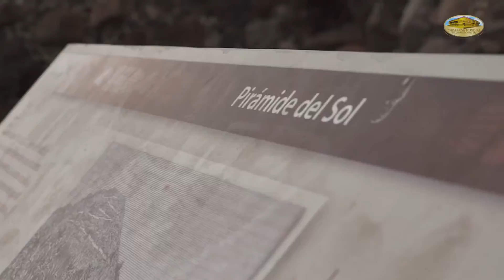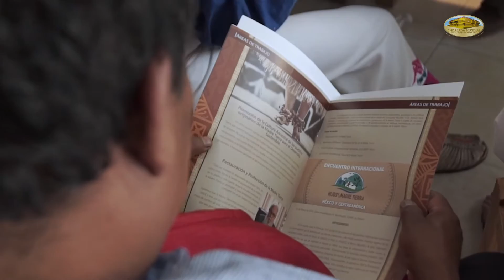Hijos de la Madre Tierra - Primer Encuentro Internacional | EMAP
Con una masiva participación de los pueblos originarios de diferentes regiones de México, y representantes de Guatemala y El Salvador, la Embajada Mundial de Activistas por la Paz (EMAP) realizó el primer “ENCUENTRO INTERNACIONAL DE LOS HIJOS DE LA MADRE TIERRA” en la Zona Arqueológica de Teotihuacán, en el Estado de México, el pasado 22 de marzo de 2016, con el apoyo del Gobierno del Estado de México, el Consejo Estatal para el Desarrollo Integral de los Pueblos Indígenas del Estado de México (CEDIPIEM), la Comisión de Derechos Humanos, la Consultoría Ambiental y Organizacional, la Secretaria del Despacho Social, la Secretaría de Cultura y la Fundación para la Promoción del Altruismo.